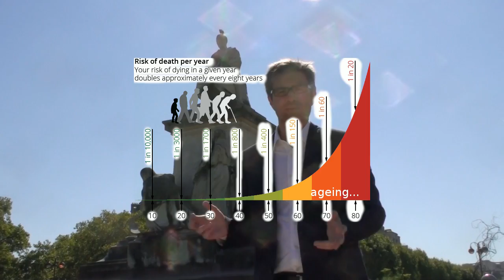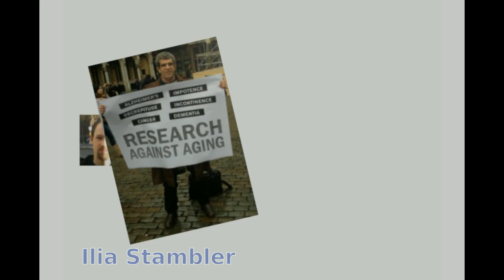I am a little mouse and I want to live longer!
This experiment has someting unique. It is the first time in the world that crowdfunding is used to test a combination of the most potent nongenetic-interventions known to extend the lifespan.

The results will help in the search for life prolonging treatments for both animals and humans. Analogous experiments have hardly been done in mammals and have usually been done only for the immediate short-term effects, without checking the effects on the animal's entire lifespan. For these reasons in many cases you never know for sure whether the drugs you take shorten your lifespan or make you live longer and healthier.